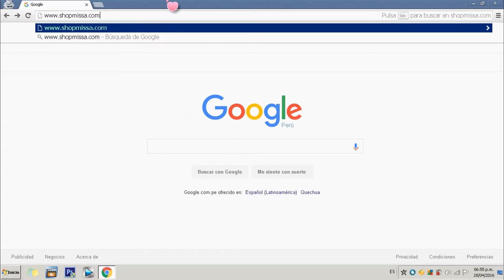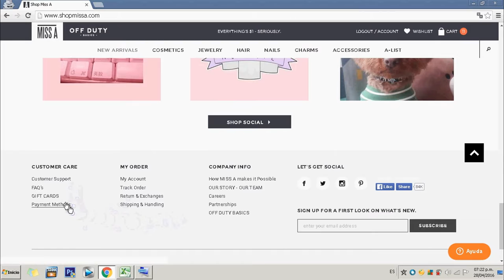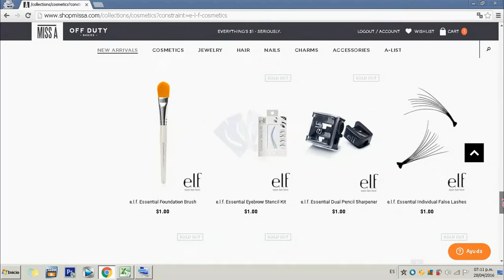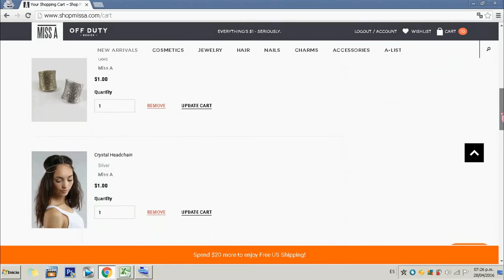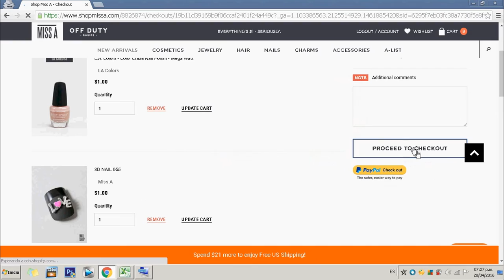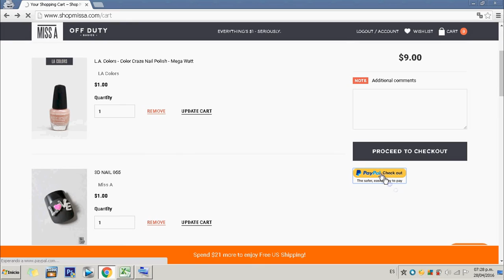✔ Cómo comprar en la tienda Online ShopMissA PASO A PASO | 2016 ✔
Compras en la tienda ShoMissA (canal antiguo):

🎀 Haul ONLINE en "Shop Miss A" 🎀 TODO A $1 - Mayo 2015

🎀 Haul ONLINE en "Shop Miss A" 🎀 TODO A $1 - Agosto 2015